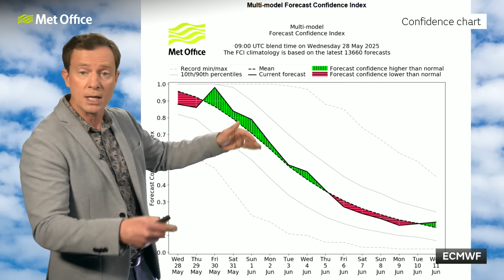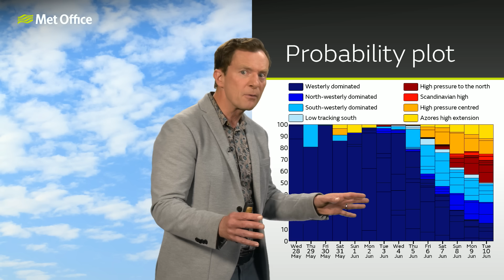10 Day Trend 28/05/2025 – The start of summer? – Met Office weather forecast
This is the Met Office UK Weather forecast for the next 10 days 28/05/2025. For meteorologists summer starts on 1st June, but that doesn’t mean the weather will suddenly change, it’s looking pretty changeable throughout the next week or so but some areas will have some warmth at the end of this week. Bringing you this 10 day weather forecast is Alex Deakin.